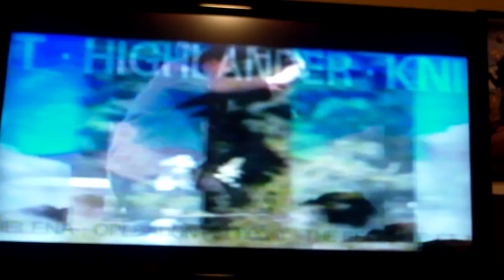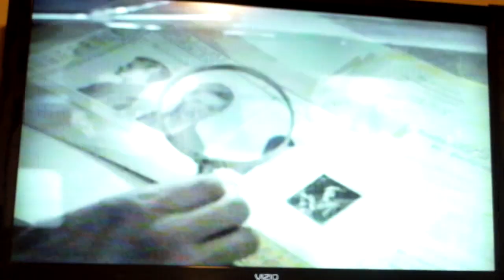Opening To Final Appeal 1995 VHS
Here's the opening for the 1995 VHS of Final Appeal
1 Republic Pictures 60th Anniversary Promo
2 Now Available Screen
3 Joan London's Workout America Trailer
4 Coming Soon Screen
5 A Woman At War Trailer
6 FBI Warning Screen
7 Republic Pictures Logo
8 Start Of The Film